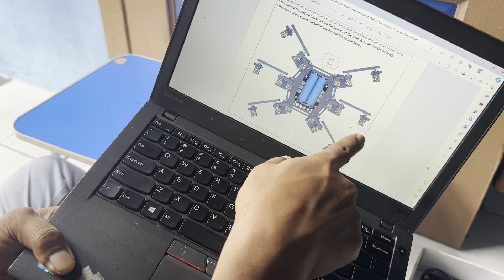Tutorial 6 Merakit Robot Hexapod DIY 6 Kaki Spider Pemasangan Rangka Untuk Penempatan PCB Board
Happy Waching

Kita Juga Menjual Berbagai Macam Robotic DIY

Untuk Pembelian Silahkan Klik Link Tokopedia di bawah ini

Untuk Tutorial Langkah Langkah Penginatalla Silahkan Klik Link Di Bawab Ini.

Terima Kasih.